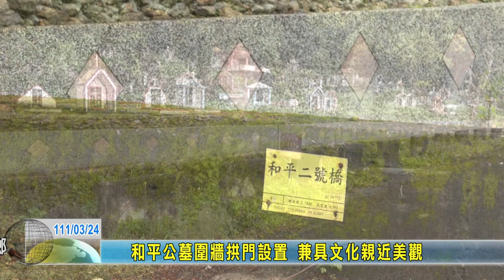20220324 09 和平公墓圍牆拱門設置 兼具文化親近美觀